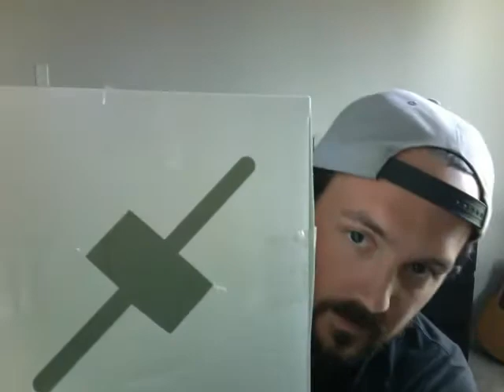Pigskin 2020 draft